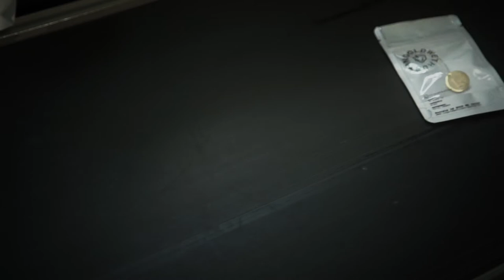In Gold We Trust - Paris 2020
Réalisation, caméra et montage  : Valentin Pitarch
Direction artistique : Louis Marie de Bridiers, Heloise Chiron
Prodution : Charline Prat
Styling : Charline Prat
Assistante styliste : Loise Hulin
Photographe : Ali Arkady
Photographe backstage : Chloé Bourhis
Assistante lumière : Clara Eon
Set designer : Louis Marie de Bridiers, Heloise Chiron , Charline Prat
Hair : Alan Tardif
Make up : Orianne Houdayer
Casting : Charline Prat et Chloé Bourhis

Mannequin :
Preppers : @marierohanaa , Camille Martin , @alanhlou , Tsiriniaina Irimboangy
Principium : @rayanlamarre (16man) , Clara Eon @claraeon , Louise Guais @louiseguais

Shoes and Styling :
Preppers : @studiotheunissen @wiboeprojects , @official_oberkampf ,
Showroom: @bergfrance
Principium : Leila Nour Johnson

Platform digital : Guilhem Prat